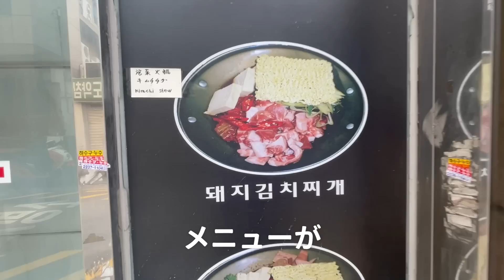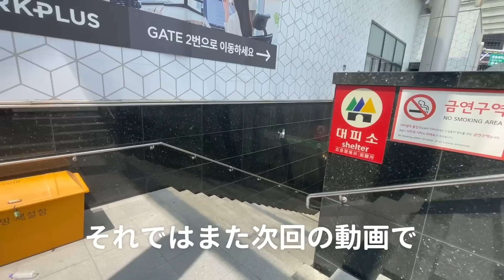【韓国旅行】初心者でもOKなローカル食堂で豚キムチチゲ食べます | 韓国料理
東大門で宿とる人が多いので今回も行きました
東大門朝ごはん食堂

外国人も多く訪れるエリアで日本語のサイトでも
紹介されてるお店

営業時間も24時間だから朝はもちろん
昼でも夜でも深夜でも行ける

韓国初心者でもローカルを感じれる食堂だから
ぜひ朝ごはんで行ってみてね

豚キムチチゲを今回頼んだけど
ツナキムチチゲってのもあって気になったから
いつかそれ食べてみたい

個人的に、ツナ、好きなんで

【詳細情報】
▼店舗
🏠김삼보 을지로점(キムサムボ)
🚃동다문역사문화공원(東大門歴史文化公園)駅から徒歩3分ほど
📍서울 중구 을지로 250
🕑24時間営業
🔑年中無休
🇯🇵日本語対応なし

▼料理
🥘돼지 김치찌개(豚キムチチゲ)
💰₩10,000(約1,000円)